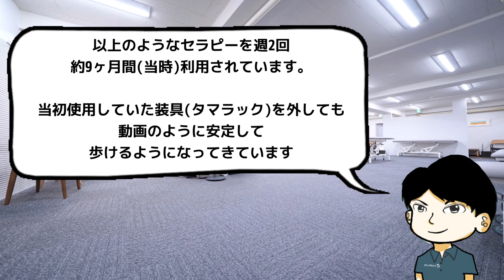【装具を外して楽に歩く】脳卒中による片麻痺の歩行変化/途中経過とセラピー紹介 歩きのリハビリ/理学療法/作業療法/自費リハ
視床から被殻にかけて出血された方のセラピー（リハビリ）の一場面です。
歩きに対する介入を動画では行なっています。
※詳細な情報は個人情報の観点から避けています。

HPはこちら（※セラピー予約・講習会予約受付中）

１　療法士教育
２　脳卒中など脳疾患に特化したリハビリ・セラピー
３　ITを活用した脳に関連する情報発信

​他にも脳卒中の方に有益な情報を配信しています